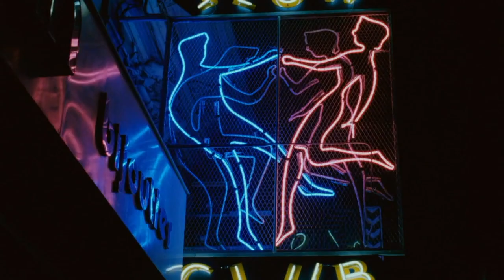TR/ST - THE STAIN (MUSIC VIDEO)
Movie: Les Amants du Pont-Neuf (1991)